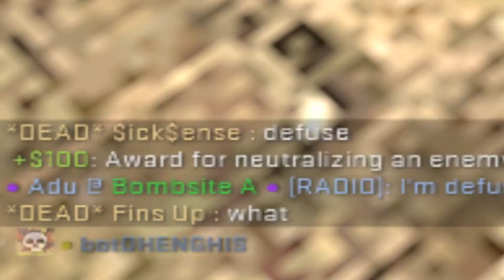Lets play silver 9